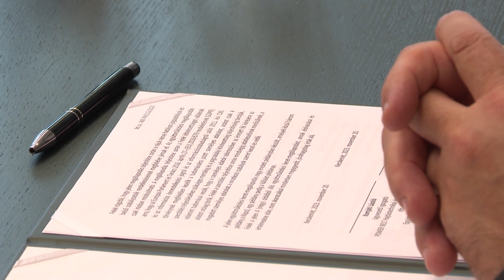Új hajtástechnikai labor jöhet létre